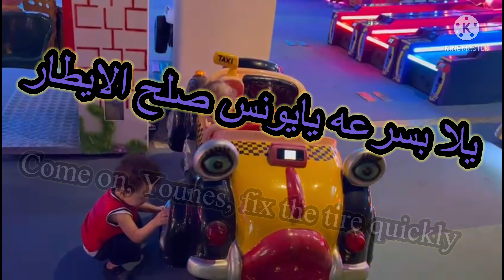منتزه عطاالله الأرض السعيدة#التوأم حمزةويونس⁉️💯💋 🫥1Atallah Happy Land ParkThe twins Hamza Younes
En güzel _ çocuklar _ yetenekler _ sahne arkası
Suudi Arabistan
The most beautiful _ children _ talents _ backstage
Saudi Arabia
special date
Soul mate
tawam_our happiness
Children and talents
Saudi Arabia